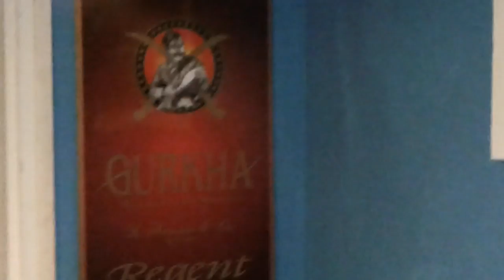War lounge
A good mix of my creations